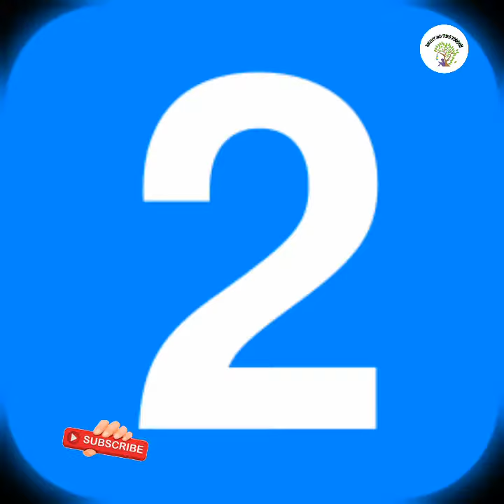The youngest billionaire in the world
welcome to what do you know